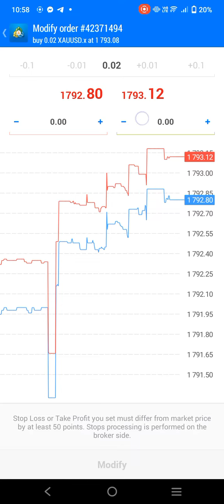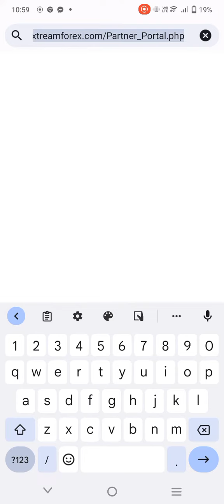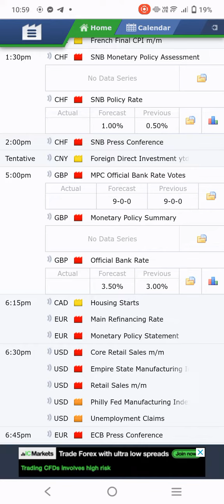Gold buy call after fomc news and copy trading results from 100$ | Daily profit Daily analysis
Ap aur traders b add krwao honest log

Those who did not activated their account under copy trading already they maked plz funds it today big day for. Account double trading but only professional knows how system work